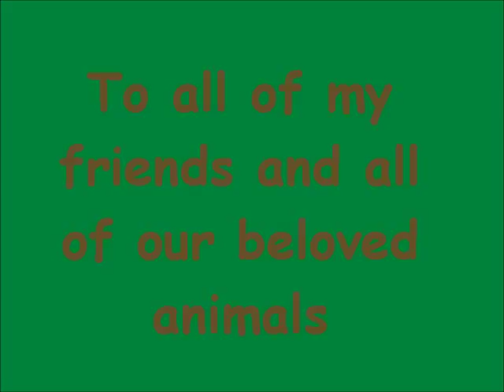horse goes christmas shopping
The fabulous Mr BJ writes a letter to Santa